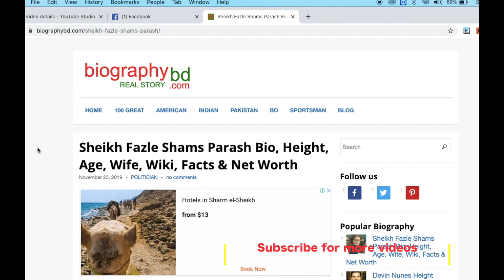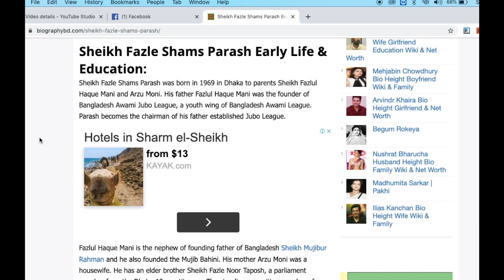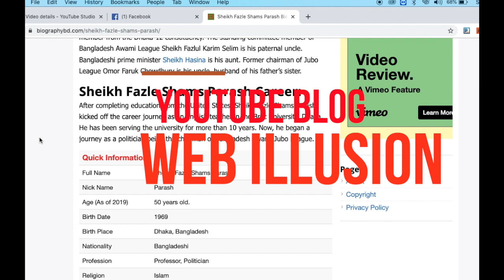যুবলীগের নতুন চেয়ারম্যান কে এই শেখ ফজলে শামস পরশ? | Sheikh Fazle Shams Parash Bio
Sheikh Fazle Shams Parash is a well-known professor in English at the Brac University in Dhaka who turned into a politician holding the position of chairman of Bangladesh Awami Jubo League in 2019. The Jubo league faces crises across the country after spreading out the corruption of some top Jubo league leaders.

Then soon Prime Minister Sheikh Hasina looking for a leader who has a clean image for the Jubo League’s next chairman. Finally, Parash becomes the Chairman in the 7th National Congress of the ruling party’s youth wing and Mainul Hossain Nikhil was named general secretary of the organization.

Sheikh Fazle Shams Parash was born in 1969 in Dhaka to parents Sheikh Fazlul Haque Mani and Arzu Moni. His father Fazlul Haque Mani was the founder of Bangladesh Awami Jubo League, a youth wing of Bangladesh Awami League. Parash becomes the chairman of his father established Jubo League.

Fazlul Haque Mani is the nephew of founding father of Bangladesh Sheikh Mujibur Rahman and he also founded the Mujib Bahini. His mother Arzu Moni was a housewife. He has an elder brother Sheikh Fazle Noor Taposh, a parliament member from the Dhaka-12 constituency. The standing committee member of Bangladesh Awami League Sheikh Fazlul Karim Selim is his paternal uncle. Bangladeshi prime minister Sheikh Hasina is his aunt. Former chairman of Jubo League Omor Faruk Chowdhury is his uncle, husband of his father’s sister.